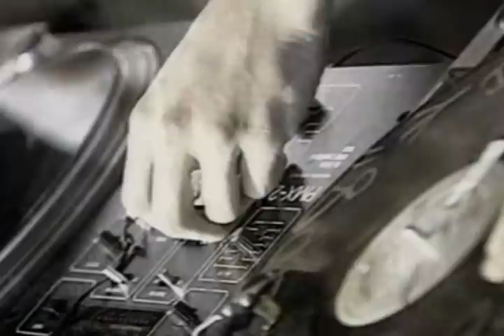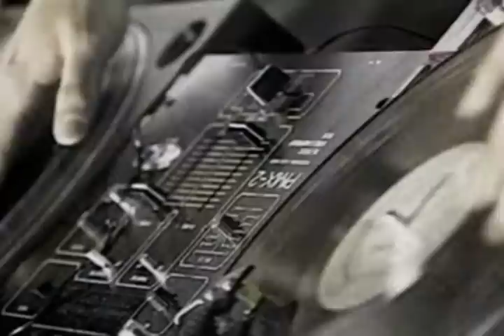The Rock Steady DJs (USA) - DMC World Champion 1992 -- Winning Set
The Rock Steady DJs (USA)
DMC World Champion 1992 -- Winning Set